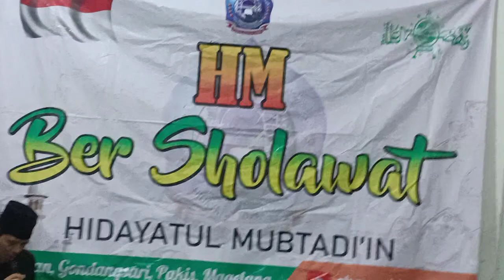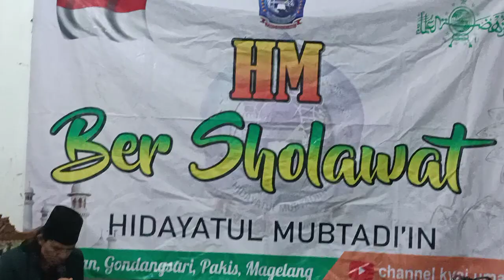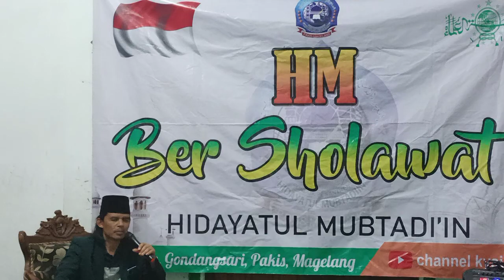Cinta Rosul Hidayatul mubtadiin Gedongan Pakis Mglng,Rosul merindukanya